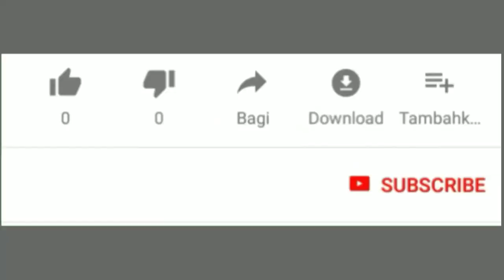Lagu Rahman Ya Rahman Versi Rebana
Grup Rebana Kabupaten Nagan Raya Aceh tampil di Panggung Apresiasi PKA-7 2018. Mereka membawa beberapa lagu salah satunya lagu Nissa Sabyan Gambus Rahman ya Rahman dengan alat musik rebana.